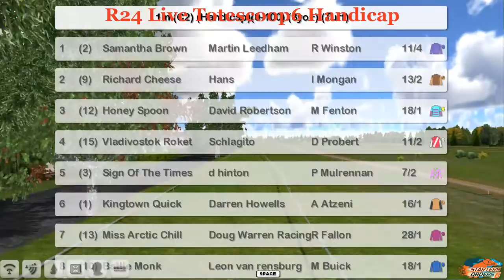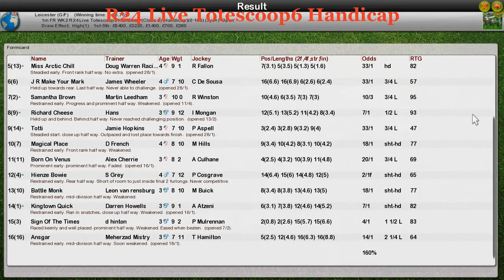FR WK2 R24 Live Totescoop6 Handicap